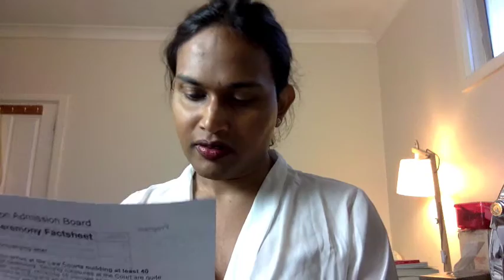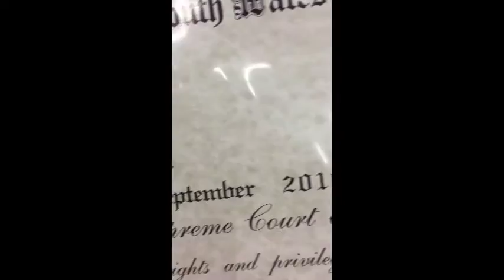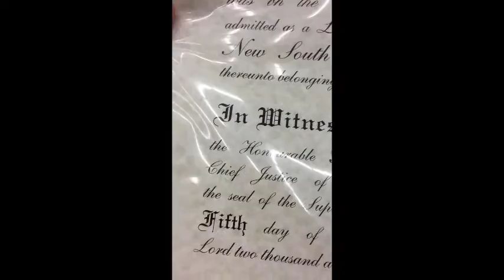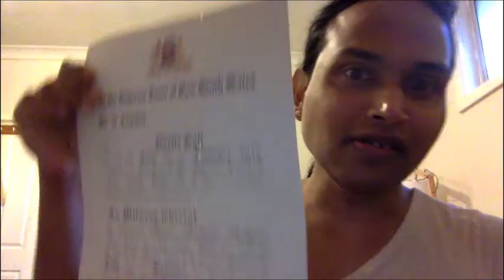i am a lawyer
note(s):
- video created on monday, 5 september 2016
- this video contains edits